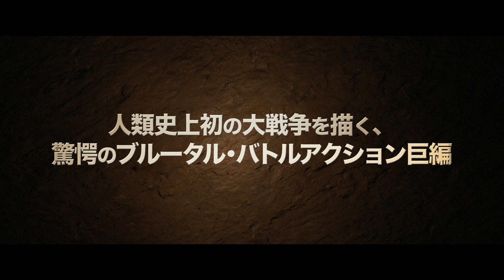女王トミュリス 史上最強の戦士（各サービスで配信中）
（その他の配信サービスは下記「もっと読む」をご参照ください）

紀元前550年頃の中央アジアの草原=ステップ地帯。マッサゲタイ族の長である父と家族を殺され、すべてを奪われた少女トミュリス。群雄割拠する草原の厳しい時代の中、孤独に耐えながらも鍛錬を重ね、バラバラになった臣下、新しい仲間を得て、成長したトミュリスは復讐を果たす。家族、一族が増え、徐々にマッサゲタイ国を大きくしていくトミュリスだったが、すぐ隣国にまで迫る空前の大帝国アケネメス朝ペルシアのキュロス大王が配下になるよう脅してくる。トミュリスは脅しに屈せず、圧倒的な兵力差のペルシア軍を相手に、巧みな戦術と最強の戦士と称される自らと民族の誇りを懸けて戦いを挑む！